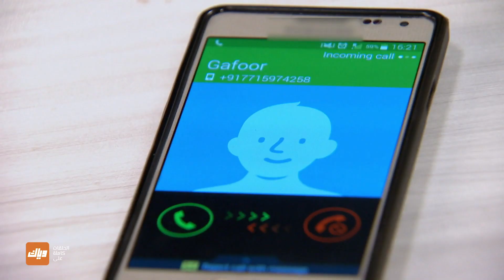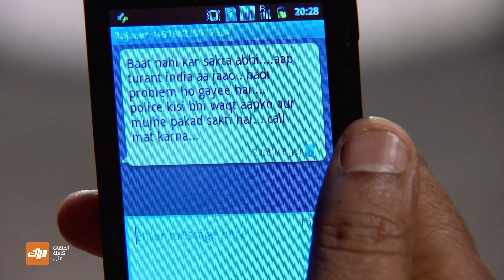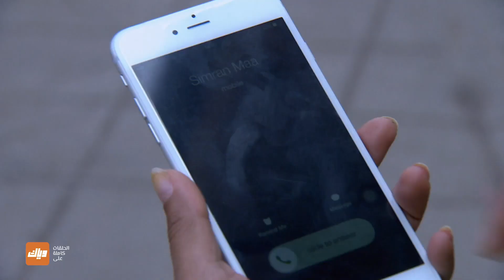مسلسل الصهر 1 - حلقة 49 - جزء 3 - حلقة كاملة | وياك